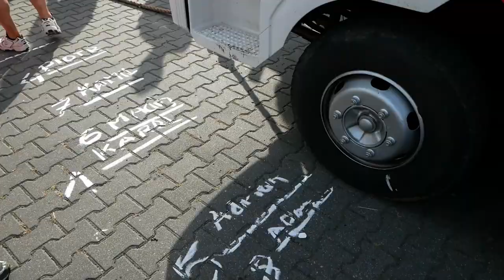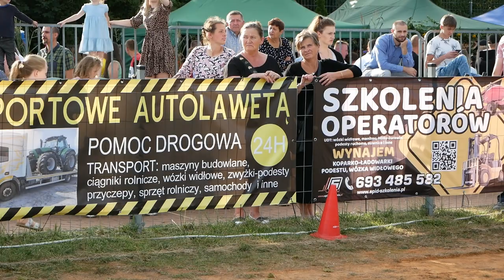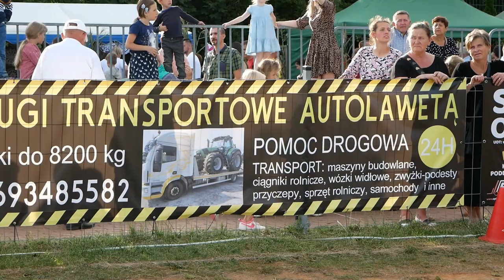Kąkolewnica: 5. Puchar Polski Strongman | Radio Biper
Dnia 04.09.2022 w Kąkolewnicy odbył się 5. Puchar Polski StrongMen. Gośćmi specjalnymi imprezy byli uznani strongmeni Sławomir Toczek i Jarosław Dymek.